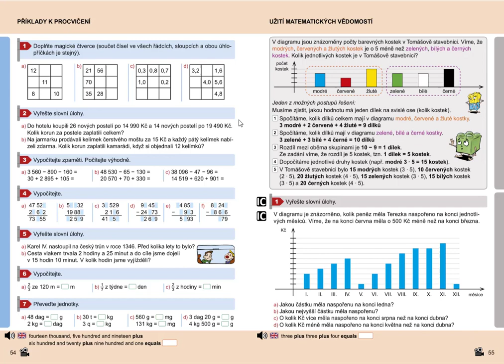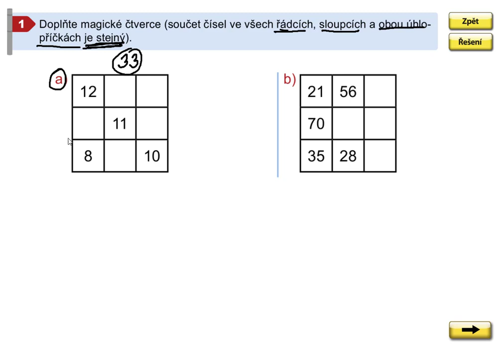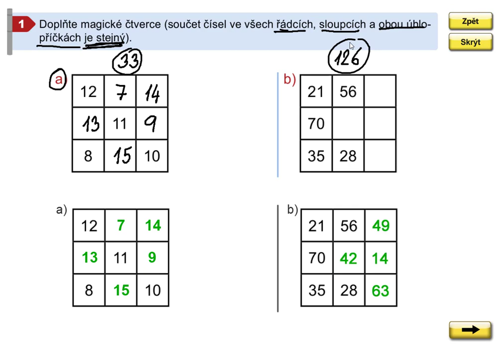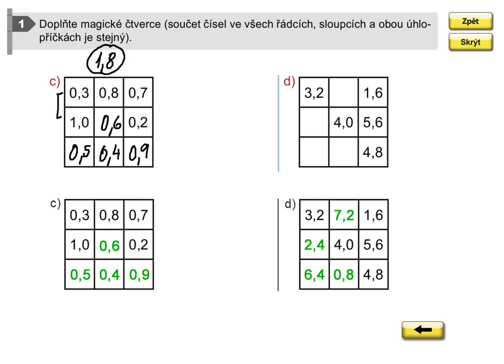Příklady k procvičení, Mat. mat. pro 5.roč., 2. díl, str. 54, cv.1